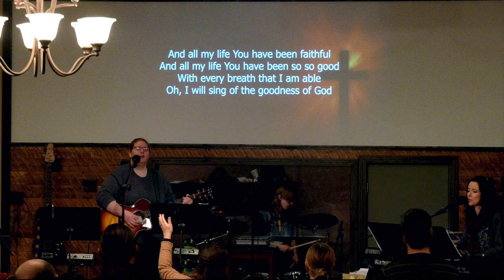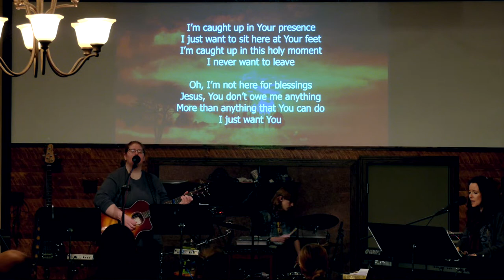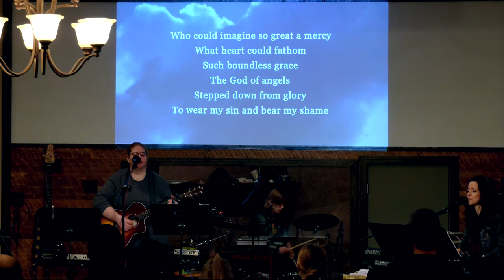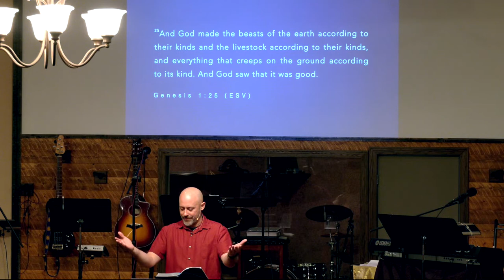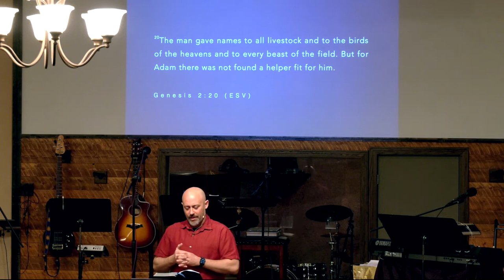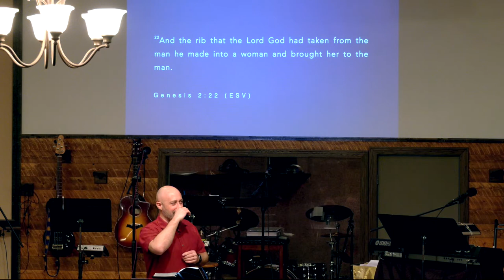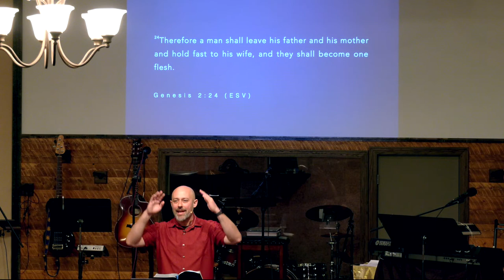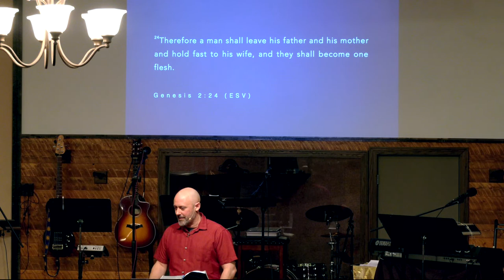Brides and Grooms #1, Foundation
What does Genesis have to do with marriage? Everything!